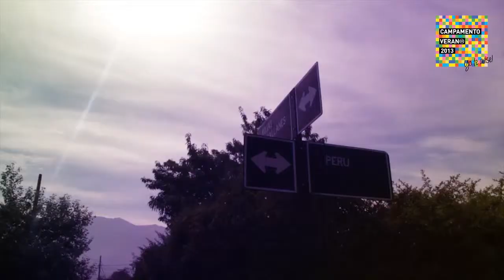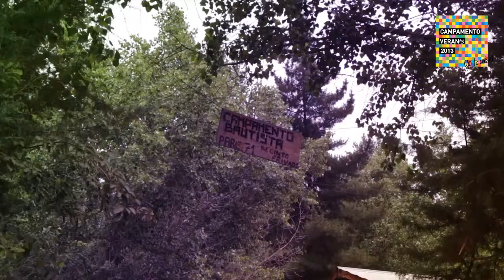Promoción Campamento Jóvenes 2013, YO TE AVISE!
Hemos realizado este viaje por años, ahora queremos hacerlo contigo... queremos que tú nos acompañes!

Del 14 al 19 de Enero del 2013, realizaremos nuestro esperado campamento de jóvenes en Laguna Acu